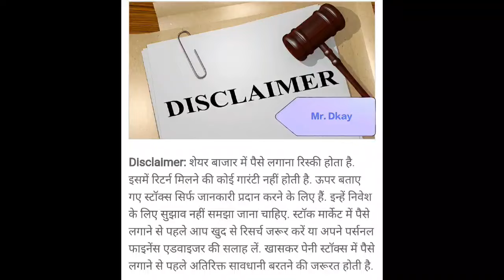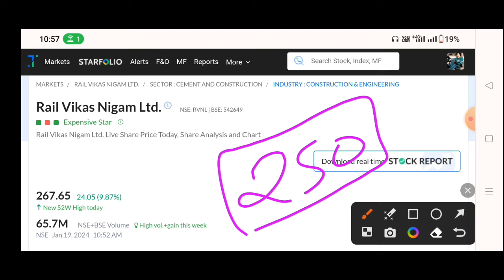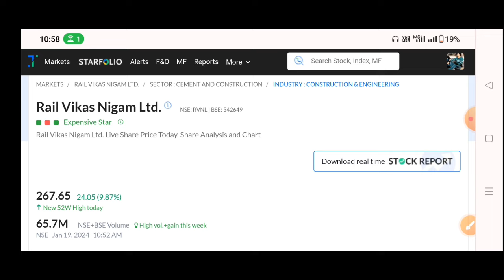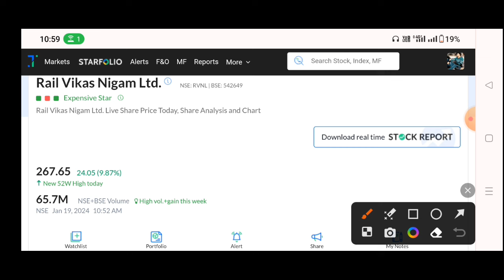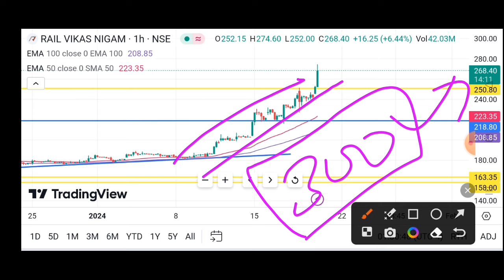Rvnl Share Target🎯 | Rail Vikas Nigam Ltd Share | Rvnl Share Latest News, Rail Vikas share today